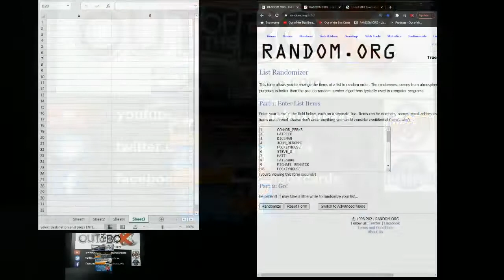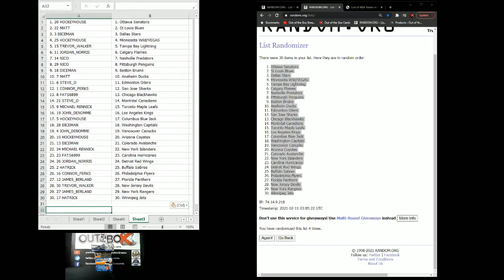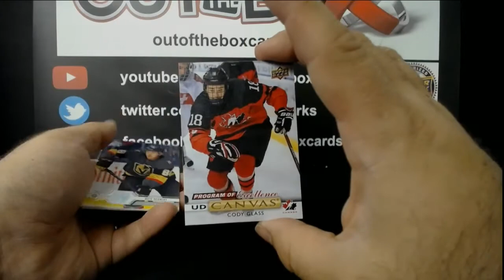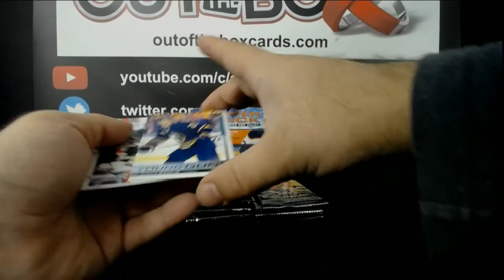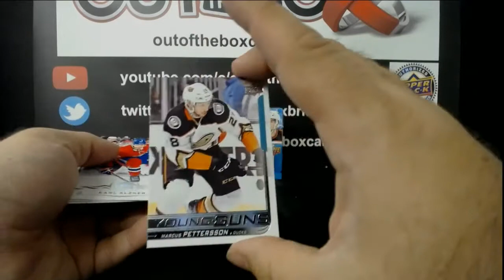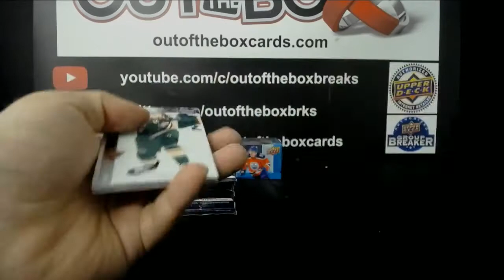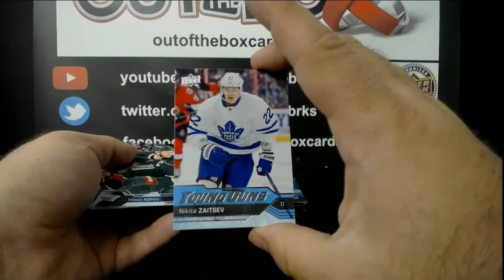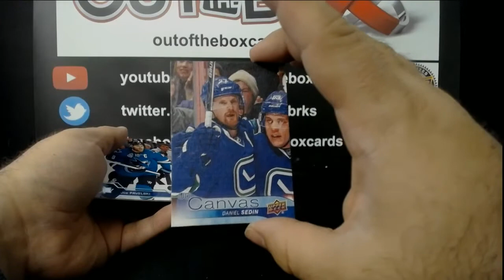Out Of The Box Group Break #8365- YOUNG GUNS CHASE DOUBLE UP